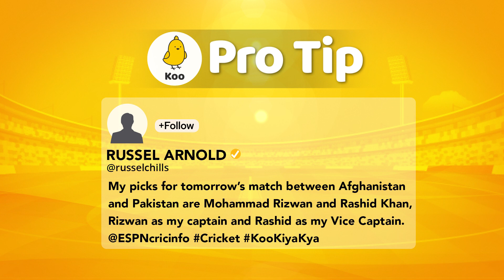Fantasy Pick - Trust Shaheen to deliver again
We help you pick your fantasy XI for the match between Pakistan and Afghanistan.